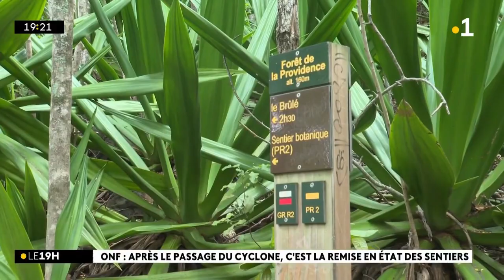Un cyclone, laisse des traces sur les sentiers.Les agents de l'ONF effectuaient des reconnaissances.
Un cyclone, ça laisse des traces sur les sentiers. Avant de tout remettre en état, les agents de l'ONF effectuaient dès ce matin des reconnaissances.